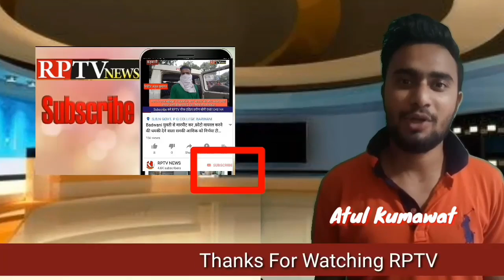सिंगरौली बरगवां पुलिस ने मारपीट करने वाले बदमाशों को किया गिरफ्तार